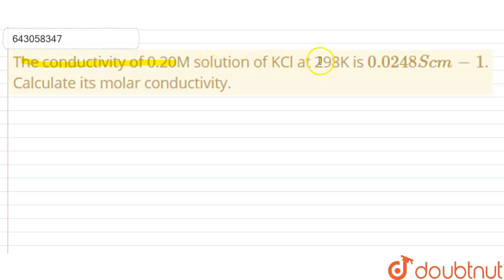The conductivity of 0.20M solution of KCl at 298K is `0.0248 Scm-1`. | Class 12 Chemistry | Doubtnut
The conductivity of 0.20M solution of KCl at 298K is `0.0248 Scm-1`. Calculate its molar conductivity.

Online Class में Admission लेने के लिए यहाँ click करें :
👉Class 12 | CBSE Boards | English Medium :

👉 Have Any Query? Ask Us.